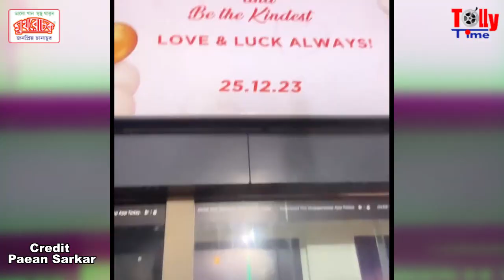জন্মদিনের রাতে রুক্মিণী ও কাছের মানুষদের সাথে দারুণ মুডে Dev | Happy Birthday